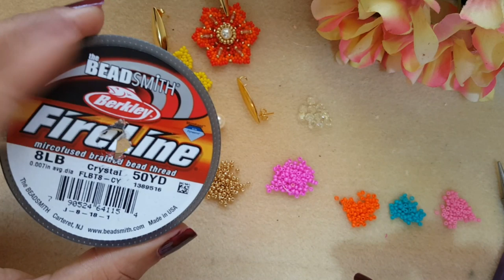Aretes Flores de Verano en Mostasillas